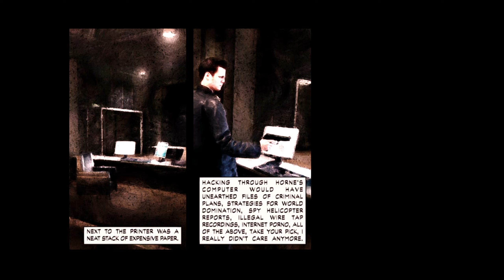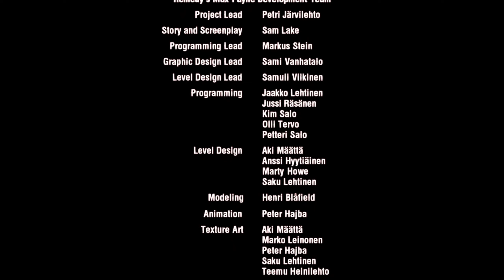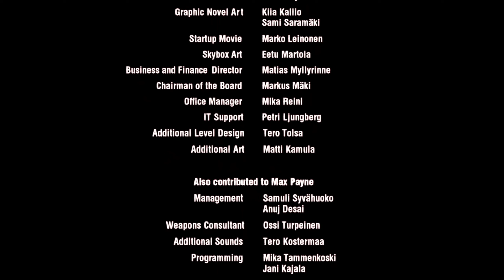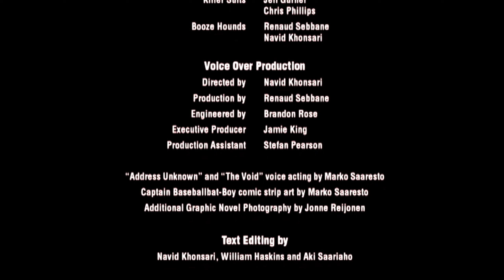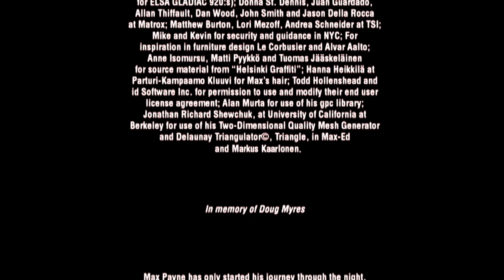Max Payne | HD | Part 2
Max Payne HD Walkthrough | Part 2 | No Commentary | No loading Screens | No deaths |
Comic strips are now fullscreen and the comic player at the bottom of the screen is removed. I personally think it looks better. High quality textures + reshade added.

"So I played this over christmas time on the 10th of December 2023. A week later, I read James Perry McCaffrey sadly passed away. I honestly played this game so much when I was younger on the PS2 with family & friends, good memories for sure. Thank you James for the amazing voice acting on this amazing game"

Max Payne is a neo-noir third-person shooter video game series developed by Remedy Entertainment (Max Payne and Max Payne 2) and Rockstar Studios (Max Payne 3). The series is named after its protagonist, Max Payne, a New York City police detective turned vigilante after his family was murdered by drug addicts. The series' first and second installments were written by Sam Lake, while Max Payne 3 was primarily written by Rockstar Games' Dan Houser.

Part 2

00:00:00 - Chapter 3: With Rats and Oily Water
00:11:11 - Chapter 4: Put Out My Flames With Gasoline
00:15:43 - Chapter 5: Angel of Death

Part 3

00:27:22 - Prologue: A Bit Closer to Heaven
00:33:46 - Chapter 1: Take Me to Cold Steel
00:44:05 - Chapter 2: Hidden Truths
00:55:53 - Chapter 3: The Deep Six
01:05:25 - Chapter 4: Backstabbing Bastard
01:18:25 - Chapter 5: In the Land of the Blind
01:30:43 - Chapter 6: Byzantine Power Game
01:42:36 - Chapter 7: Nothing to Lose
01:57:46 - Chapter 8: Pain and Suffering
02:08:26 - End Credits